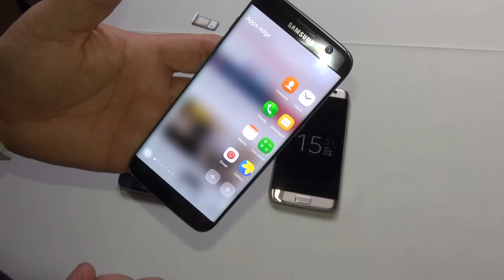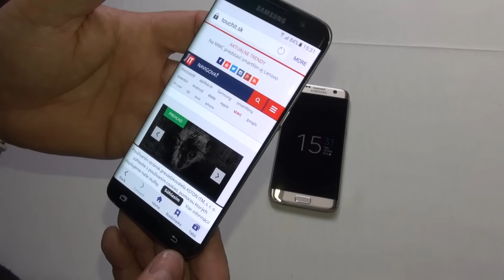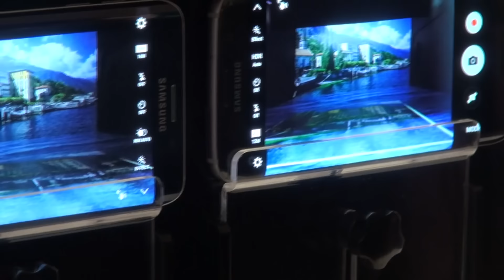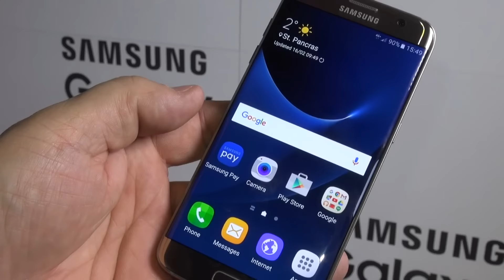První pohled na Samsung Galaxy S7 a Galaxy S7 edge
Přinášíme vám první pohled na právě představené smartphony Galaxy S7 a Galaxy S7 edge.
Video připravil novinář a bloger Ondrej Macko.